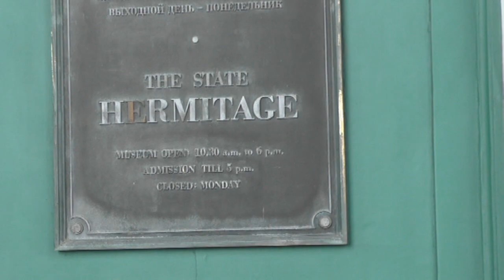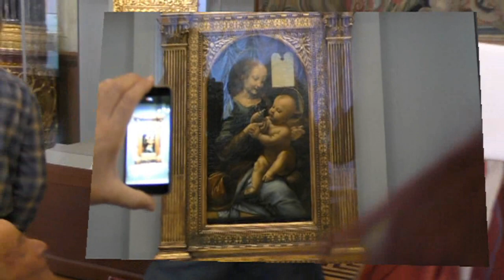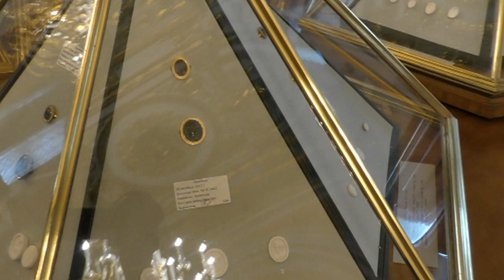Αγία Πετρούπολη, στο Ερμιτάζ. 3ο μέρος ( τελευταίο ) 23 έως 26-9-2018